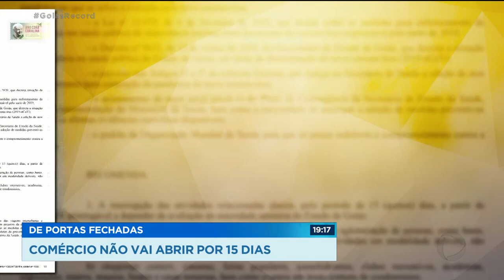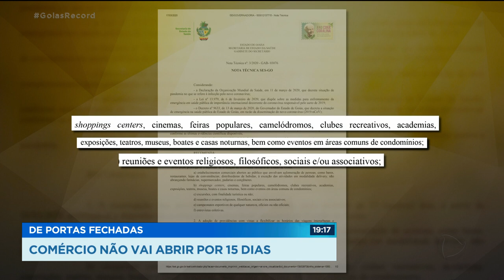DE PORTAS FECHADAS COMÉRCIO NÃO VAI ABRIR POR 15 DIAS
Representantes dos comerciantes e lojistas de goiás participaram de uma reunião hoje, com o governo do estado, para discutir o funcionamento de shoppings e lojas de rua por causa do coronavírus. Parece que todos chegaram a um acordo.